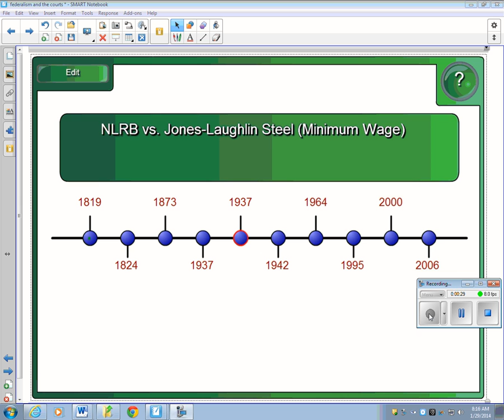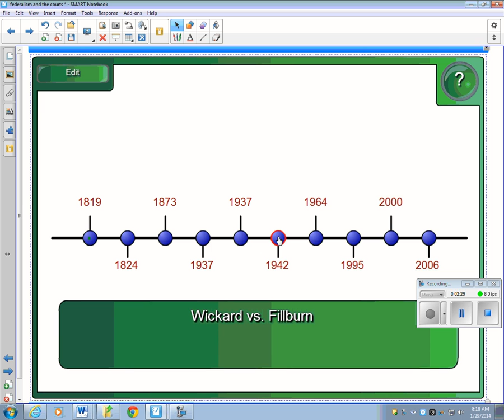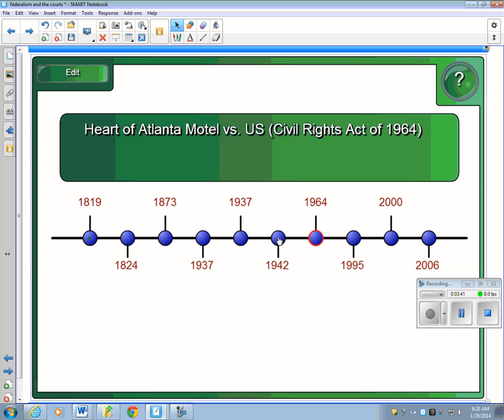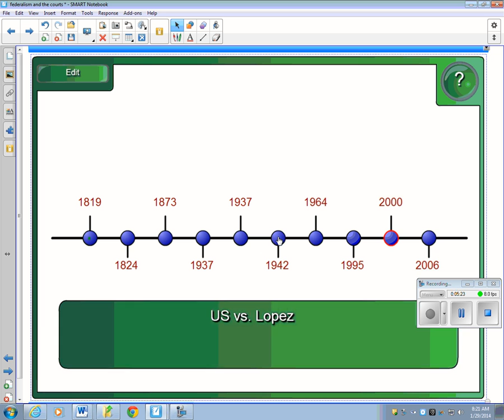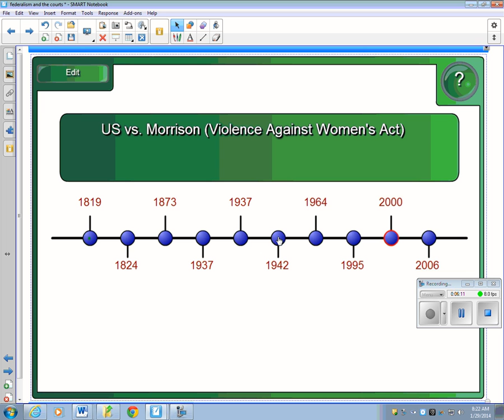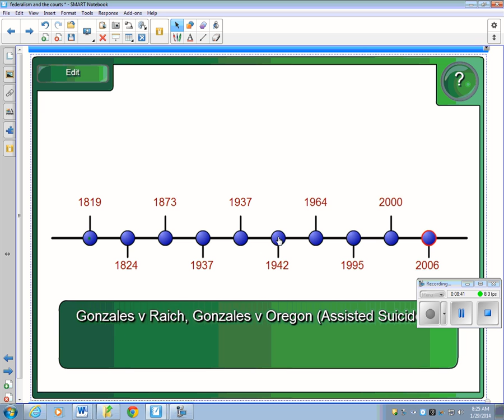Federalism and the Courts Part 2 2014